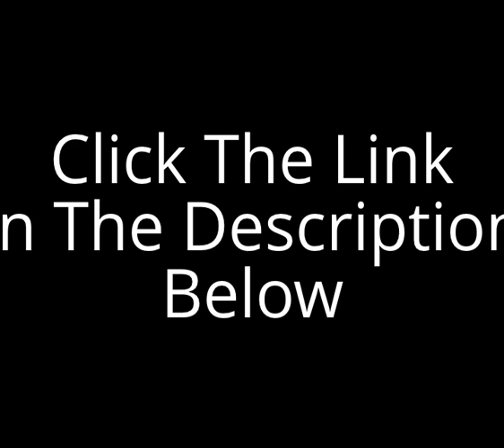Nail art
Get fab. nail art.

Nail Art We all like nice nails and yet they are the one thing that is forgotten about when dressing up for a special occasion. The art of artificial nails is, however, becoming more and more popular whether you apply them yourself or go to the salon and have them done professionally.

Feeling elegant completes a girl's look and well kept nails can do just that. Nail art isn't as expensive as you may think with many affordable products available from local chemists. The most expensive thing you will have to pay for is your valuable time in practicing this art. This process allows you to experiment with many different designs and colours to stand out.
Nail Art You are spoilt for choice in the type of artificial nail you choose so do your research. The most expensive at the moment are probably gel nails. These have a high gloss finish but look completely natural with an added bonus of letting your natural nails continue to grow underneath.

Acrylics are the most popular as they are less expensive. They are thicker and less natural looking but are ideal if your own nails are brittle and just don't grow.
Nail Art A new design of nail that has come from Russia are stiletto nails. These make even the shortest of fingers look slender and elegant.

To make these applications look great you will need the appropriate equipment to apply your nail art designs.

Preparation is always the key to good nails. You must first apply a nourishing cream to help soften cuticles and keep the nail in good condition. Then with a cuticle remover you must gently push back the cuticle.
Nail Art Orange sticks are also useful for pushing back cuticles, if you are careful, as this has a flat edge at one end. The other end is pointed so this can be used for cleaning underneath the nails, but for hygiene it's best to throw them away after each use.

A good nail file is imperative and they come in many shapes, and materials. The traditional file used at home is made from sandpaper which doesn't always last that long as the grit falls off or wears down quickly.

Glam Up Your Nails With Nail Art

By Autumn Jepson